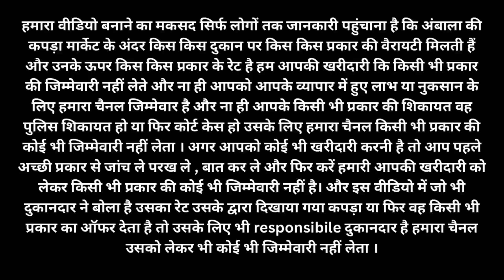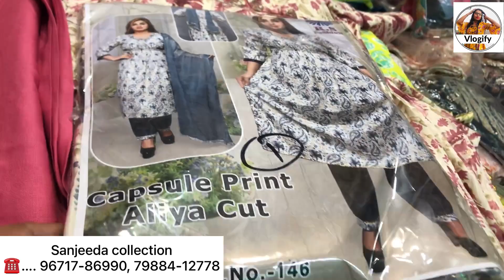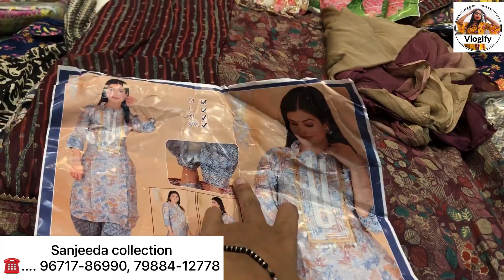गर्मियों के सूटों की बेहतरीन कलेक्शन || अंबाला मार्केट के सबसे बड़े होलसेलर || ambala wholesale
store name :- Sanjeeda collection

store adress :- shop no.34,  Murlidhar market, opp. bus stand, ambala city

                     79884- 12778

ambala
ambala market
ambala suit wholesale market
sanjeeda collection
vlogify
ambala city
ambala city market
ambala shopping market
punjabi suit
ambala cloth market new video
ambala cloth market wholesale
ambala fabric market
यहाँ से जो जुड़ा वो लंबे समय तक करेगा वो बिज़्नेस
सूटों के रेट सुनके ख़रीदें बग़ैर नहीं रह पाओगे
अंबाला सूट मार्केट
अंबाला मार्किट के सबसे बड़े होल्सेलर

Winter collection
Ambala market